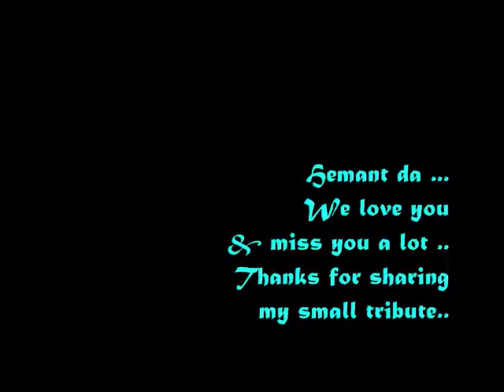phoolon ke haar le lo..Inspector1956_ Ashok Kumar& Geeta Bali_S H Bihari_ Hemant Kumar..a tribute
Song: phoolon ke haar le lo roop ka singaar le lo..lelo lelo jee saajan ka pyaar...
Movie: Inspector,1956,
Singer : Hemant Kumar,
Music Director: Hemant Kumar,
Lyricist: S H Bihari,
Cast :Ashok Kumar,Geeta Bali,Achla Sachdev, Nazir Hussain, Pran,Kammo, Singh K N, Minoo Mumtaz,Achla Sachdev,
Director: Shakti Samanta,
Producer : A K. Nadiadwala,
Production : Pushpa Pictures,

Lyrics :-

phoolon ke haar le lo
roop ka singaar le lo
lelo jee saajan ka pyaar
ho main to laayaa
chaman se bahaar re
lelo lelo jee saajan ka pyaar
hrr

laaya hoon bagiya se chun chun ke kaliyaan
chhod ke aaya Banaras ki galiyaan
Banaras ki galiyaan
man ka mauji hai yeh phool waala
aata nahin baar baar re

tan ke ujle man ke kaale
sab ko dhokha dene waale
phoolon se ye roop saja le
naine baan ke tier chelale
laut ke ghar ko jaana seke jo
dekhe tujhe eek baar re
lelo

le le jo phoolon ke gajre hamaare
kaatenge chakkar usi ghar ke chaare
usi ghar ke chaare
sone aur cchandi ke bersaat hogi

Inspector is a 1956 Bollywood thriller film directed by Shakti Samanta. It main starred Ashok Kumar, Geeta Bali and Pran.
A young woman sees a dead body but instead of informing the police, she drags it to the side of the road. However, her actions cast her in a suspicious light and she is investigated by the police...

Storyline :-
Destiny moulds its own way. When Thakur Mahendra Singh adopted a child, his wife gave him the happy news that she is going to be a mother herself. The adopted son's father Badri, who was known as Thakur's faithful servant, thought of murdering the newly born child. But his wife Ganga stopped him and ran away with the child. Twenty-five years elapsed. But the sins of the father were not left unpunished. It was on the steps of Bijlis Kotha that a murder was committed. Rajkumar did not know how to dispose of the dead body. Badri, now a victoria driver, came to his rescue. He took away the dead body and placed it in a car parked at a lonely place. It was Varsha's car. A happy-go-lucky girl as she was, Varsha found the dead body. She was dumbfounded and thought to inform the police. But a second thought came to her mind and she pulled the dead body up to the road and left it there. A constable, who saw all this informed the Police. Inspector Shyam came to investigate and was surprised to see his own beloved entangled in this case. But the duty of a police officer came first, Varsha was arrested and the investigation went on. How was Varsha proved innocent? How were the criminals punished ? How did the Inspector solve the mystery? This is what you will see in INSPECTOR...

Cast..
Ashok Kumar as Shyam
Geeta Bali as Varsha
K. N. Singh as Badri Prasad
Pran as Raj Kumar
Mehmood as Banarasilal Paanwala
Nazir Hussain as Thakur Mahendra Singh Achala Sachdev as Ganga
Pratima Devi as Mahendra Singh's Mother

Music tracks..
Music of this film is by Hemant Kumar, while the lyrics are by S. H. Bihari.

Song         Singer
"Dil Chhed Koi Aisa"Lata Mangeshkar
"Itna Mujhe Bata De"Lata Mangeshkar
"Mera Akela Jiya Kaise Lage Re Piya"  Lata Mangeshkar, Hemant Kumar